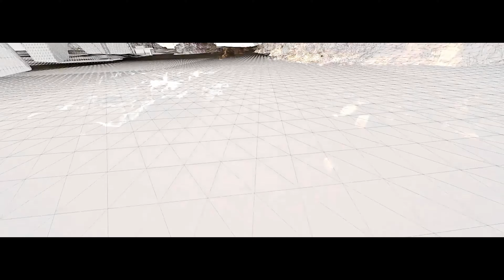SMCU: The origin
Clips from: SM Entertainment